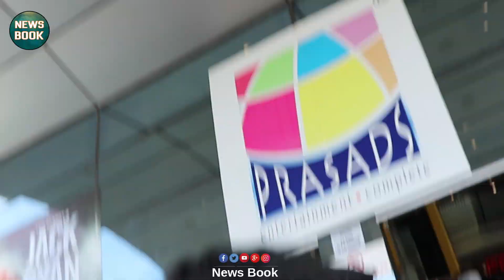Aravinda Sametha 4 days Collections | Records Break || News Book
Welcome to News Book..

Aravinda Sametha 4 days Collections

Overseas Records Break

News Book is part of Vibhu Media, It is a one stop solution for all entertainment needs. News Book all about movies. Get latest videos on your Filmy updates, Gossips, Celeb talks, New Releases, Teasers, Trailer, Short Films, politics, Education, Kids Videos, Entertainment Videos and Etc.